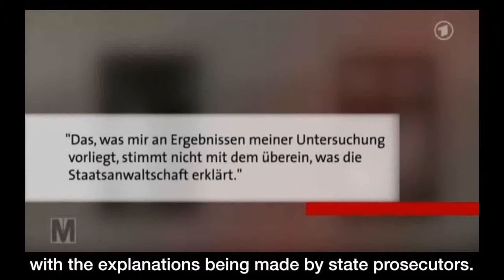TV allemande : Qui étaient les snipers de Maïdan ?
Le 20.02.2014, les émeutiers attaquent le siège du Gouvernement. Ils essuient des tirs venant des forces de l'ordre, mais ceux qui font de nombreuses victimes viennent de leurs arrières. Principalement de l'Hôtel Ukraine, base de l'opposition et totalement aux mains de celle-ci, d'un immeuble jaune et d'un cinéma. On constatera que ce sont les mêmes balles venant de la même direction qui ont tué de nombreux civils et représentants de l'ordre.
Les vidéos attestent que les tirs venaient de derrière les émeutiers. Un enregistrement radio amateur montre que les forces de l'ordre ne connaissaient pas l'identité des tireurs, puisqu'elles leur demandent à plusieurs reprises de s'identifier. Sans réponse.
Les Occidentaux ont fait savoir que leur attitude envers le nouveau gouvernement auto-proclamé dépendrait du résultat de l'enquête sur cette tuerie. Une enquête a donc été ouverte. De hauts responsables de la commission ayant mené l'enquête témoignent que le rapport des procureurs est à l'opposé de leurs conclusions. En d'autres termes, le rapport ne correspond pas à l'enquête. A l'encontre de toutes les preuves rassemblées, le rapport accuse le Berkut, la police antiémeute gouvernementale, et donc Ianoukovitch, d'avoir perpetré ce massacre.
Le présentateur conclut en rappelant que tous les gouvernements occidentaux soutiennent le gouvernement auto-proclamé de Kiev.